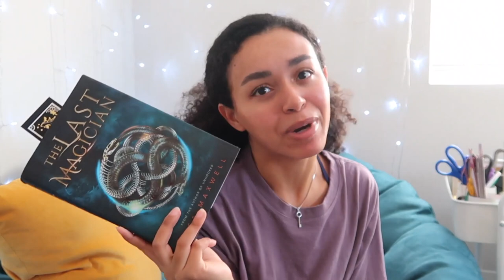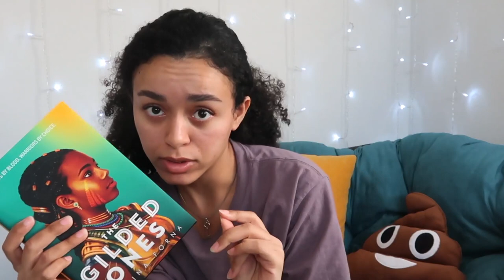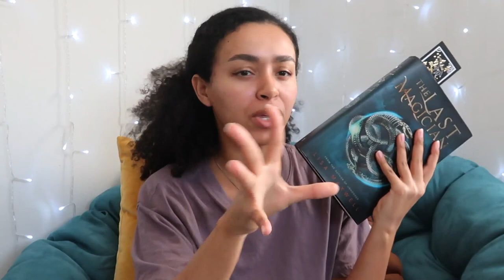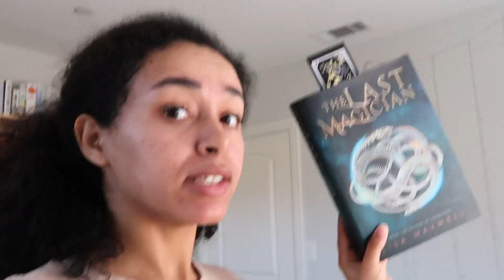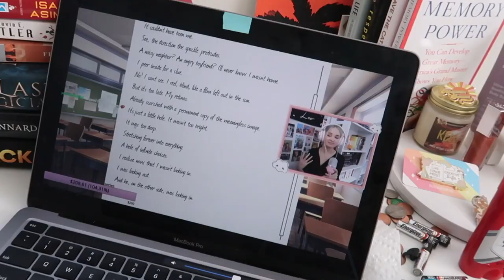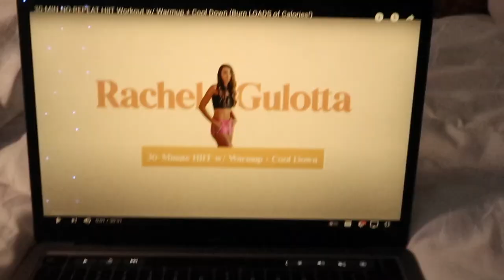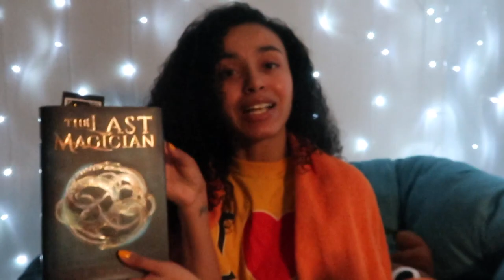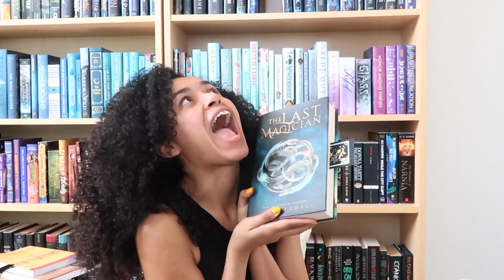Reading Vlog | Mini Book Haul & Visiting my Brother ✨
Reading Vlog ~ Mini Book Haul ~ Finishing an Anticipated Read ~ Visiting my Brother

Channel's mentioned
Watching @jaimeslibrary  stream's

I hope this video gives you a little more sunshine to your day 🌼
Reading Vlog